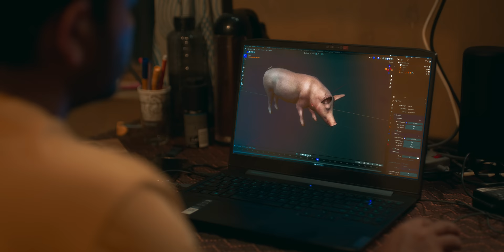Ambili Ravum – Palthu Janwar Video Song | Basil Joseph | Sangeeth P Rajan | Justin Varghese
Song : Ambili Ravum
Music Composed Arranged and Produced by Justin Varghese
Lyrics : Suhail Koya
Singer : Arun Ashok

Director : Sangeeth P Rajan
Producers : Fahadh Faasil, Dileesh Pothan, Syam Pushkaran
Cast : Basil Joseph, Indrans, Johny Antony, Dileesh Pothan, Shammy Thilakan, Sruthy Suresh, Jaya Kurup, Athira Harikumar, Thankam Mohan, Steffy Sunny, Vijayakumar, Kiran Peethambaran, Siby Thomas, Joji John
Writer : Vinoy Thomas and Aneesh Anjali
Cinematography : Renadive
Editor : Kiran Das
Art : Gokuldas
Sound Design : Nithin Lukose
VFX : Egg White VFX
DI Producer : Saiju Sreedharan
Colourist : Remesh CP
Costume : Mashar Hamsa
Make up : Ronex Xavier
Stills : Shijin P Raj
Executive Producers  : Jos Vijay, Benny Kattappana
Chief Associate Director : Rohit Chandrasekhar
Production Controller : Binu Manambur
Production House : Bhavana Studios
Distribution : Bhavana Release

Music Credits

Backing Vocals: Justin Varghese
Dotara : Subhani
Mixed and Mastered by: Amith Bal
Recording Engineer : Justin Varghese, Manzoor Mahamood
Recording Studio: Bodhi
Audio On : Bhavana Studios

Subtitle Credits : Shyam Narayanan T K

|| ANTI-PIRACY WARNING ||